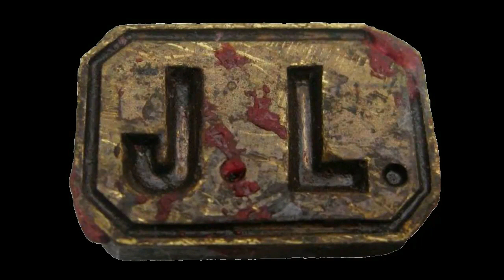MIGUEL MORENO Fandangos del Alosno con ROBERTO HERNANDEZ a la guitarra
*MIGUEL MORENO*, gran especialista en fandangos, en esta ocasión por Alosno *A la guitarra ROBERTO HERNÁNDEZ, un lujo.*
 *AMIGOS DEL FLAMENCO-Vallekas* *6-Mayo-2023*